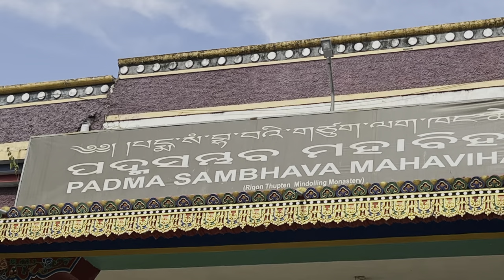Gopalpur to Daringbadi || Taptapani || Jiranga Monastery || Beautiful Ghati Roads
Odisha Road Trip 2022

Day 4 - Gopalpur to Daringbadi via Taptapani and Jiranga Monastery

On 4th day (22/12/2023) of our journey, we started early from Gopalpur after having our breakfast at 8 am. It was approximately 210 kms of journey from Gopalpur to Daringbadi covering Taptapani and Jiranga Monastery. It was approx 68 kms and 1 hour 30 minutes drive from Gopalpur to reach Taptapani. Roads were good enough but with a bit traffic at Brahmapur and few other small towns we crossed on the way to Taptapani. We reached there at around 10:30 am. Place was scenic, surrounded with mountains and densed greenery. It is a popular picnic spot as well. After spending some time, we started for our next destination Jiranga Monastery which was approximately 34 kms away and took around 1 hour. We had to rush to the Monastery as it closes at 12 noon and reopens at 1 pm. We enjoyed the calm and pleasant atmosphere of the place. This place is also known as Chandragiri and Little Tibet of Odisha. One or two resorts were under construction near the Monastery. There is a small food court and we tried some delicious momo out there. Other tourists were also having momo, noodles, tea, coffee etc. as the quality was too good. At around 12:30 pm, we started for our last destination for the day, Daringbadi, The Kashmir of Odisha. We had to cover around 108 kms in almost 2 hours and 30 minutes. The entire stretch from Jiranga Monastery to Daringbadi was so beautiful that we never felt bored or tired during the journey and enjoyed each and every moment. We crossed some ghati roads, smooth and safe. I must say that the roads were heaven for the driving enthusiasts. We reached at around 3 pm to our destination, Daringbadi Nature Camp.

Important Information:

1) Generally people goes to Daringbadi directly from Gopalpur/Brahmapur. It's approximately 140 kms from Gopalpur and takes approximately 3 hours 30 minutes. You can reach there by 1/1:30 pm and can have your lunch and spent half of the day on sight seeing, specifically the famous sunset from Daringbadi Sunset Point.
2) If going directly, on the way you can cover Taptapani and Surada Dam. Cover Jiranga Monastery and Khasada Waterfall while coming back from Daringbadi.
3) Almost all the accommodations at Daringbadi offers package inclusive of foods.
4) Daringbadi Nature Camp is one of the best option to stay considering it's location.

After reaching at around 3 pm, we had delicious lunch at the camp and after taking some rest we enjoyed rest of the day just doing nothing and relaxing amidst beautiful nature at the camp.

◾️ Primary Mobile
◾️ Other Mobile
◾️ Other Mobile
◾️ Sony DSC
◾️ Selfie Stick